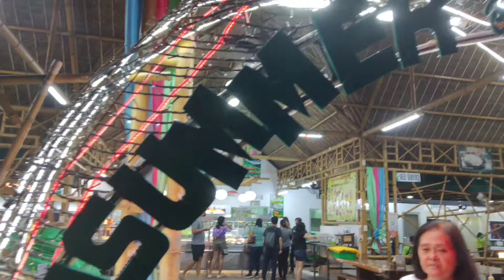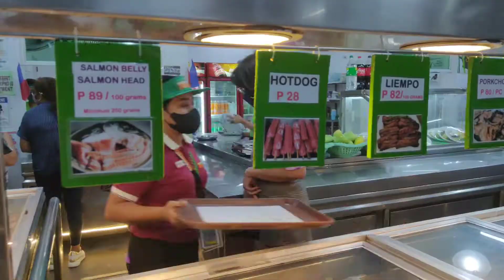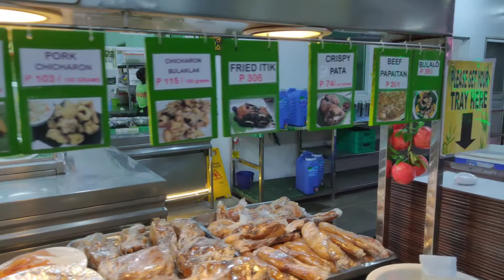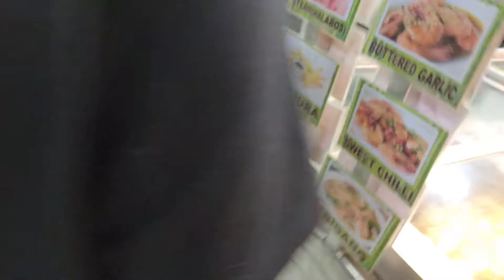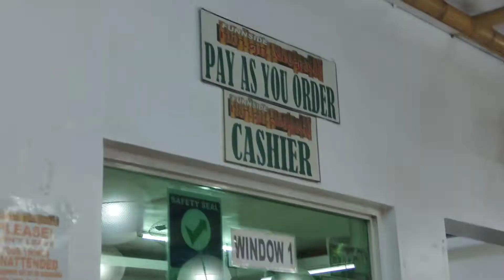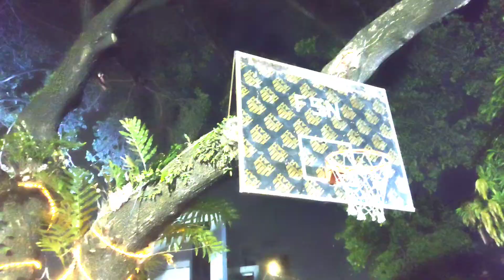NINGNANGAN RESTAURANT Sta. Maria Bulacan. Family Date Muna Enjoy